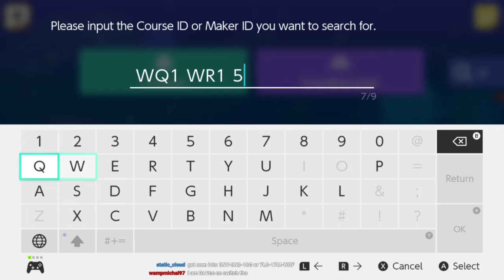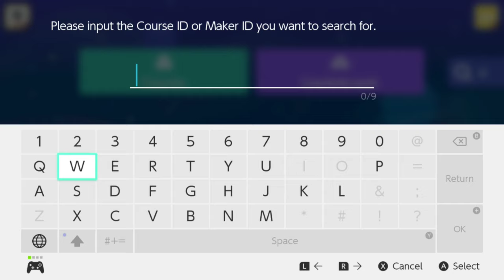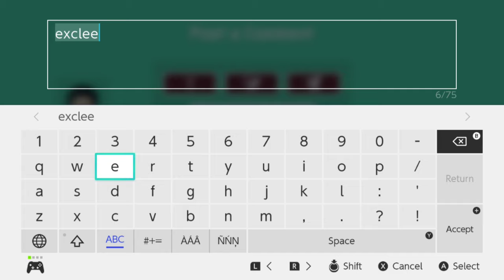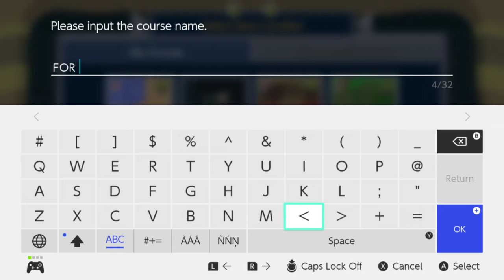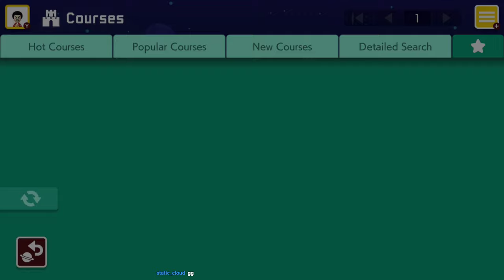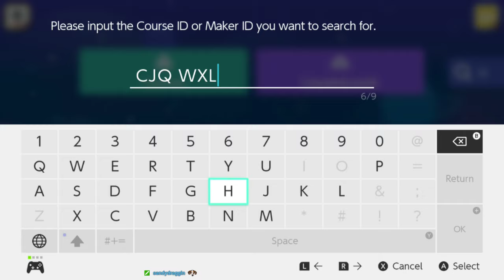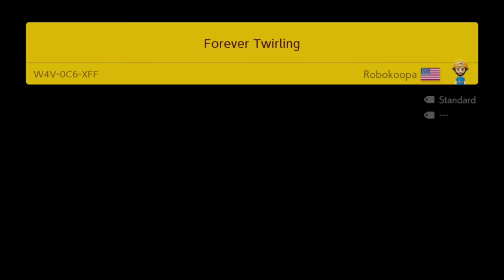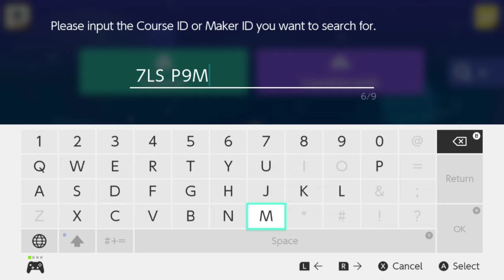Viewer Levels! | Mario Maker 2 #2 [Xelrog/Jack]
Xelrog and Jack stream Super Mario Maker 2 for the Nintendo Switch live on Twitch. And play viewer levels! You should keep an eye out for the next Twitch stream to submit your levels, too.

Streamed July 3rd, 2019